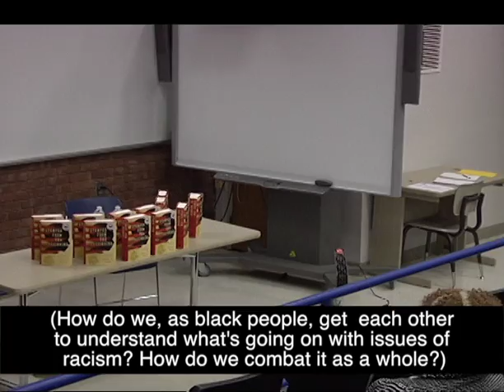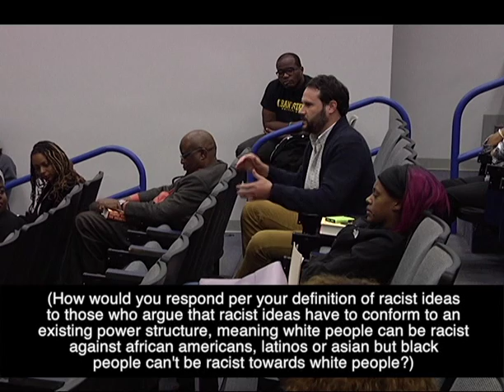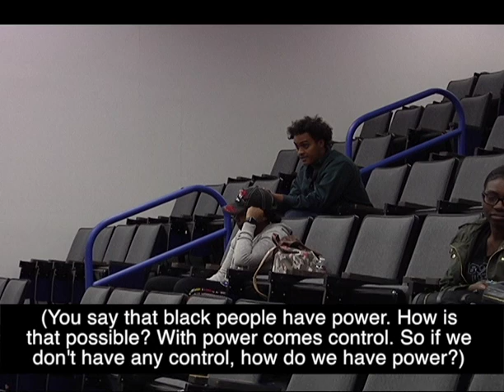Dr. Ibram Kendi | Albany State University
Dr. Ibram X. Kendi discusses his book "Stamped from the Beginning: The Definitive History of Racist Ideas in America." The publication is the National Book Award Winner for 2016. Dr. Kendi is speaking to students and faculty at Albany State University in Albany, Georgia.